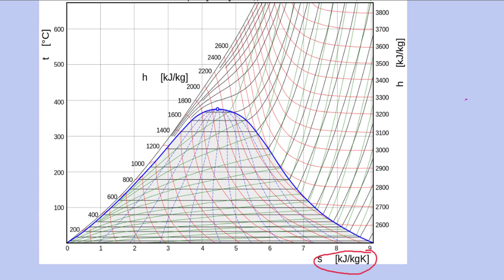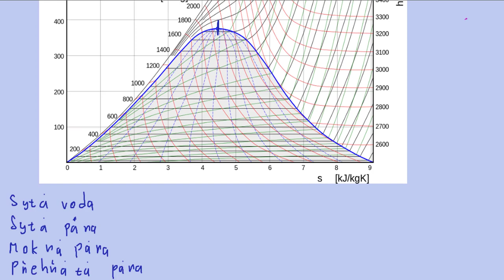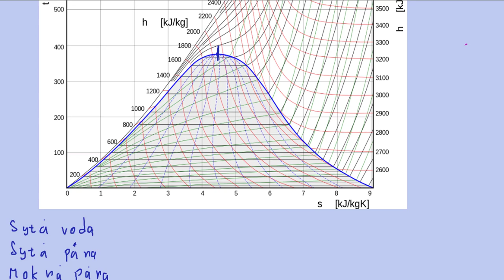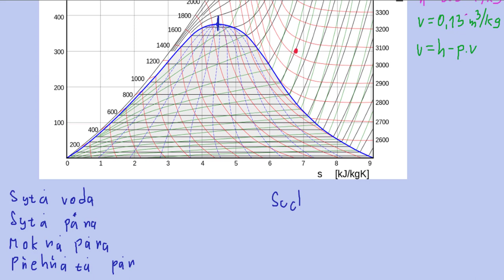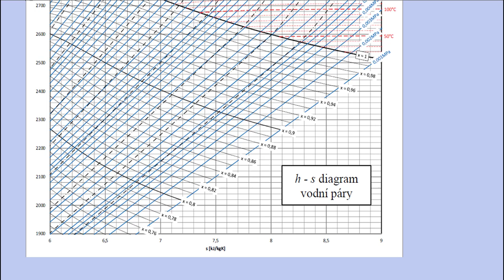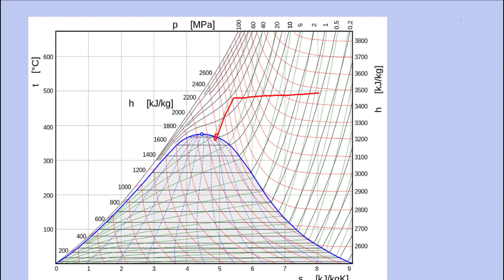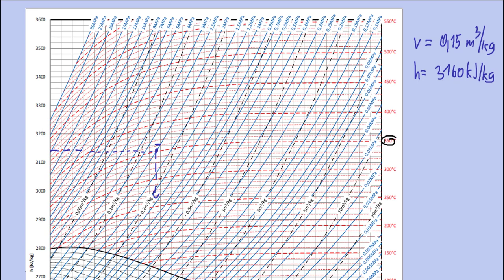Úvod do vodní páry: T-s a h-s diagramy | 1/6 Voda a vodní pára | Termomechanika | Onlineschool.cz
Vodní pára je se již nechová jako ideální plyn. S měnící se teplotou se mění její vlastnosti, neplatí zde stavová rovnice a navíc se můžeme pohybovat v oblasti kondenzace, což je pro nás nezmapované území. Jak tedy s takovým plynem počítat?

Z čeho vycházíme při práci s vodní parou?
Základ je uvědomit si, že s reálnými plyny, obzvláště s vodou, pracujeme podle naměřených dat. Někdo již pře námi proměřil mnoho různých stavů vody - rozuměj měrný objem, tlak a teplotu - a přiřadil jim měrnou entalpii, vnitřní energii a entropii. Tato data jsou zpracovaná v mnoha různých podobách. Buď jako tabulky údajů nebo jako diagramy.

T-s diagram
Prvně se podíváme na T-s diagram. Jeho základ tvoří hruškovitá křivka, přičemž strana nalevo od vrcholu je křivka syté vody a napravo syté páry. Sytá voda je voda o teplotě varu pouze v kapalném skupenství. Sytá pára je naproti tomu vypařená voda bez jediné kapky vody, také na teplotě varu. Vše mezi těmito křivkami se nachází mokrá pára.

Míra vypařenosti se nazývá suchost páry. Tu definujeme jako podíl hmotnosti páry ku hmotnosti celé vodní směsi. Nejčastěji nás bude zajímat oblast napravo od syté páry. Této páře říkáme přehřátá.

h-s diagram
H-s diagram, kdy se na ose y nachází měrná entalpie, je výřezem oblasti více vypařené mokré a přehřáté páry. Tento diagram používáme pro situace, kdy potřebujeme znát entalpii přesněji, např. u turbín a proudění páry. V obou typech diagramů je mnoho křivek konstantního tlaku, měrného objemu, teploty, entalpie a entropie. Podle těchto křivek pak odečítáme parametry páry v daném stavu.

Pokud si práci s h-s a T-s diagramy, tabulkami mokré páry, počítání termodynamických veličin a Rankin-Clausiův cyklus potřebuješ procvičit více, sbírku řešených příkladů na vodu a vodní páru můžeš najít na 👉🏼👉🏼👉🏼

Obrázek T-s diagramu:
Jméno: Water/Steam T-s (temperature - entropy) diagram
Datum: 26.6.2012